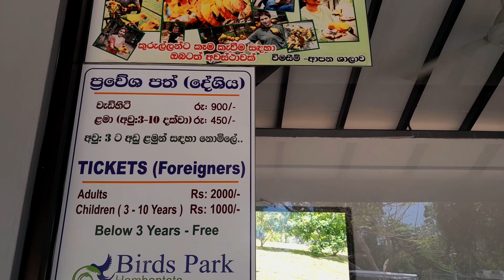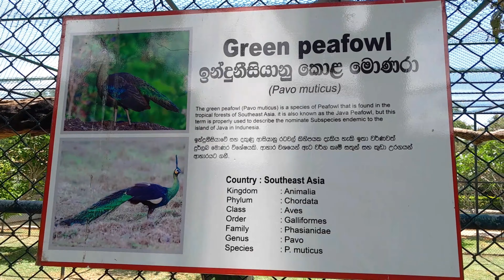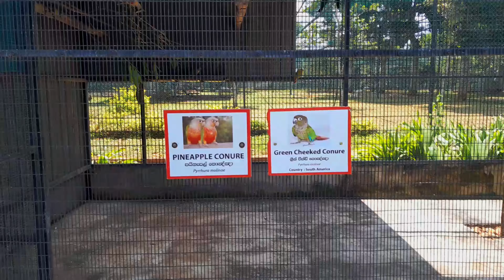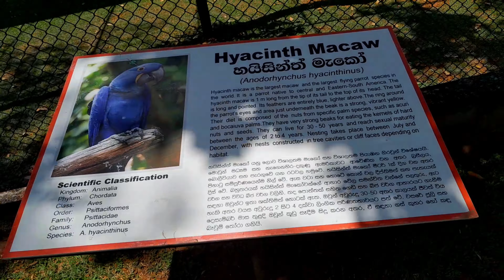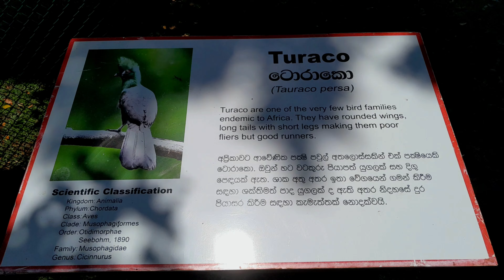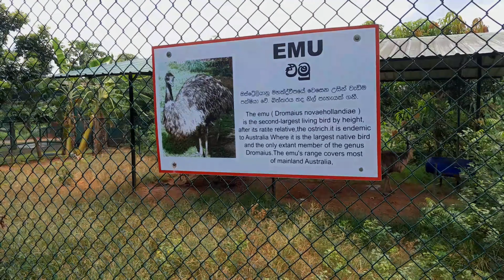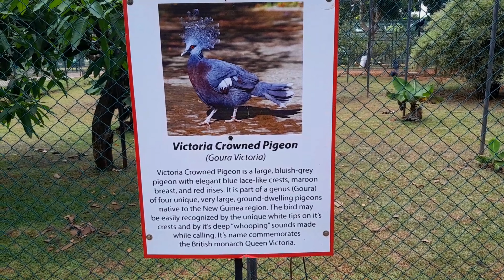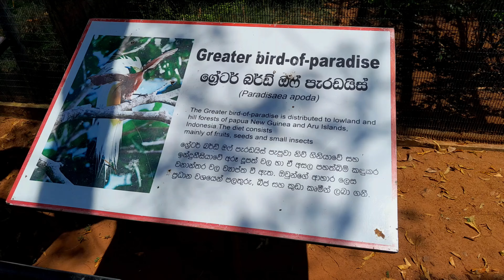හම්බන්තොට කුරුළු පාරාදීසය | Bird Park Hambanthota 🇱🇰 (2023)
හම්බන්තොට කුරුළු උයන සහ පර්යේෂණ මධ්‍යස්ථානය කියන්නෙ දකුණු පළාතෙ තියන තවත් සුන්දර සන්චාරක නැවතුම්පළක්. ලෝකයේ හැමතැනින්ම අරගෙන එන කුරුල්ලන්ව මෙතනදි ඔයාලට බලාගන්න පුළුවන්. ඒ වගේම මේ ස්ථානය දුර්ලභ කුරුල්ලන් බෝ කරන සහ කුරුළු පර්යේෂණ මධ්‍යස්ථානයක් විදියටත් භාවිතා කරනවා.

Birds Park is a home to endemic and exotic birds with over 180 varieties and around 3200 birds. The park which is located in the Southern part of the island expands on a landscape of 35 acres dedicated for bird enthusiast and for those who study ornithology.

ඔයාල මාව අදුරගත්තෙ Planet 361 හරහා. වීඩියෝ ක්‍රීඩා වලට ආදරය කරන අය එකතුවෙලා ඉන්න Planet 361 ගැන සහ ඒ චැනල් එක කරගෙන යන මගෙ ජීවිතේ ගැන විශේෂ දේවල් බෙදාහදාගන්නයි මේක හැදුවෙ. පුළුවන් වෙලාවට මේකෙත් videos දාන්නම්. එහෙනම් කට්ටියටම ජයවේවා!

මේක මගෙ 4 වෙනි YouTube චැනල් එක. පහළ තියෙන්නෙ ඉතුරු තුන. කැමතිනම් ගිහින් බලන්න.